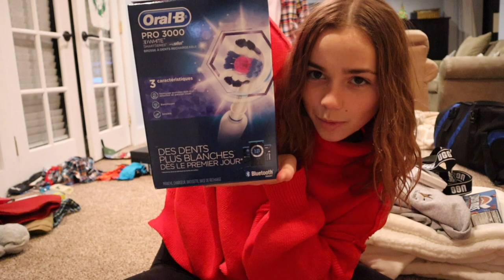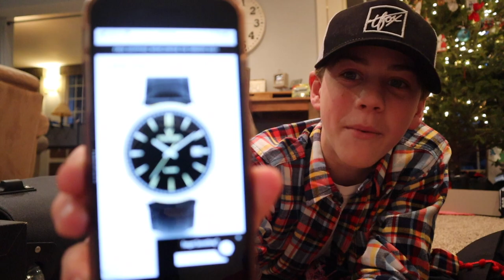What We Got For CHRISTMAS | Teen GIFT HAUL 2020